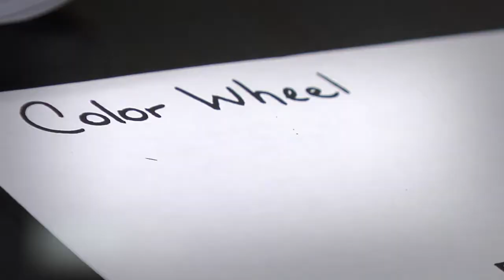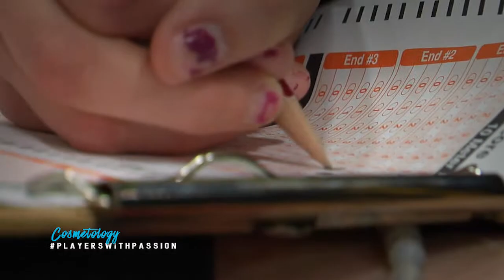Players With Passion - Dakota Ehrnfield (Archery) | Season 2 — Episode 2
Taking aim at her future, Dakota Ehrnfield is all about precision.

A junior at Mid-East Career and Technology Center, Ehrnfield is one of the best female archers you can find for her age group— anywhere. Last summer at a world tournament in Myrtle Beach she placed 4th out of 579 high school age girls. She actively shoots for the Tri-Valley High School archery team during the school year.

Currently, Ehrnfield is working on another craft too; cosmetology. While she self admits it's taking longer to master the use of scissors, a passion for success continues to be her motivation.

WATCH and LEARN more about Ehrnfield in SEASON 2, EPISODE 2 of our “Players With Passion” original series presented by Mid-East Career and Technology Centers, .